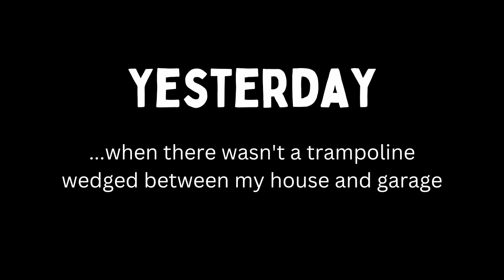Trampoline Flew Into House - Windstorm| Homestead VLOG Kentucky Wind Storm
Why is the weather always throwing a fit? While awaiting the wind storm (land hurricane?), let's make some dog food. I stopped buying dog food, because it costs too much. Did you get these winds? Tornados? Or the Snow? Exciting weather these days.

Thanks for hanging out with me on our 5 acre homestead in Kentucky, USA zone 6b garden. Have some coffee and stay awhile!